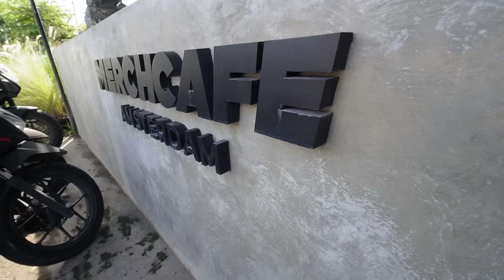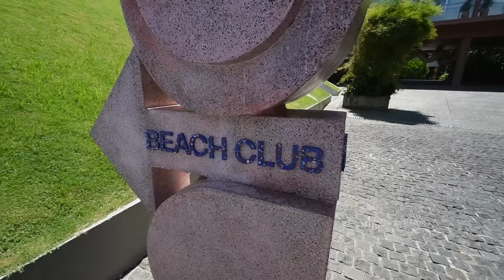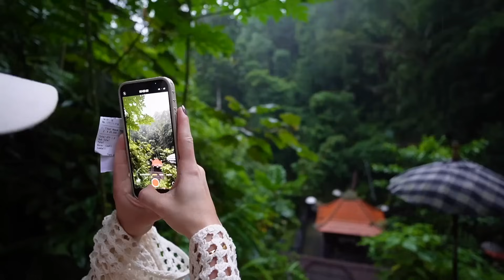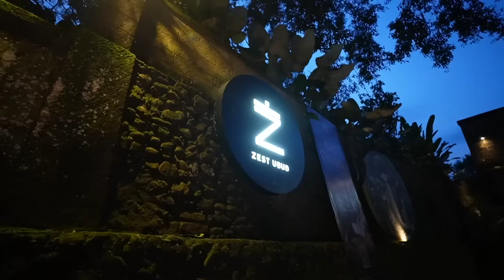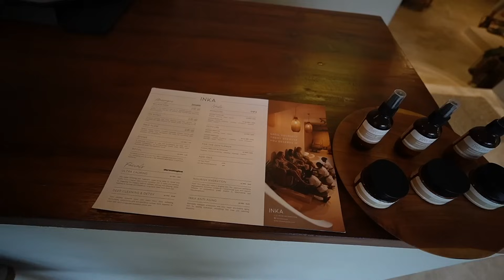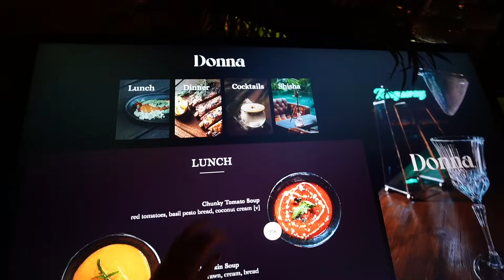Boete op Bali… & dit is SICK! #492 || KIYA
Heyyy! Ik ben Kiya, ik ben 19 jaar en iedere zondag vind je hier op mijn kanaal een nieuwe weekvlog! Daarnaast maak ik ook wekelijks de podcast Hartenpraat, samen met mijn moeder!

➤ Samenwerken?